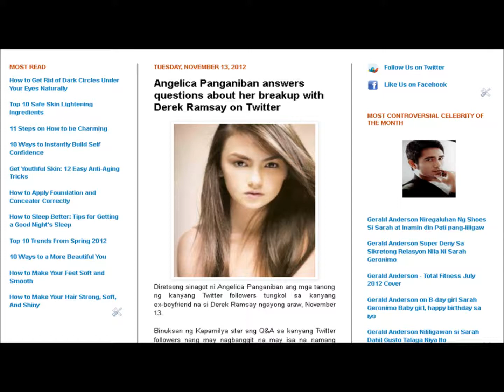Angelica Panganiban answers questions about her breakup with Derek Ramsay on Twitter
Amgelica Panganiban, Derek Ramsay, John Lloyd Cruz, Bea Alonzo, John Prats